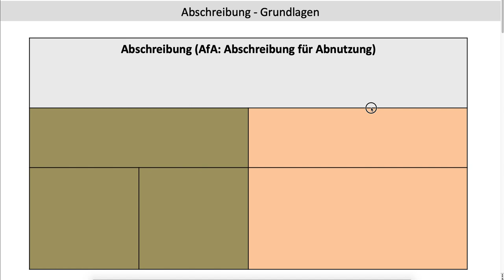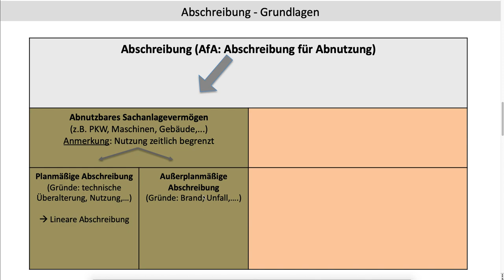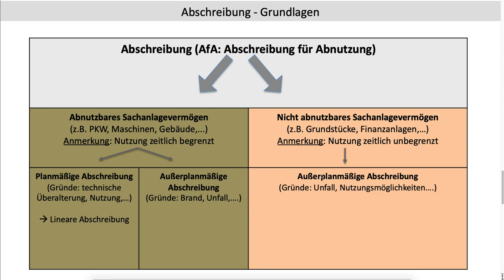Abschreibung (AfA) Grundlagen: Lineare bzw. planmäßige sowie außerplanmäßige Abschreibung (FOS BOS)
Das Video behandelt die Grundlagen der Abschreibung. Es werden die unterschiedlichen Ansätze bei abnutzbarem und nicht abnutzbarem Anlagevermögen herausgearbeitet. Hieraus ergeben sich die planmäßige sowie die außerplanmäßige Abschreibung.